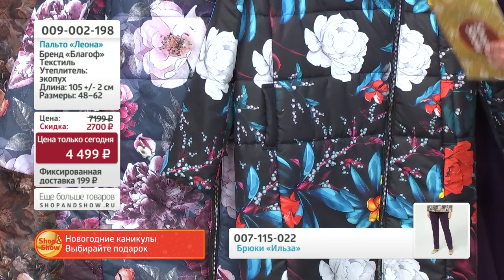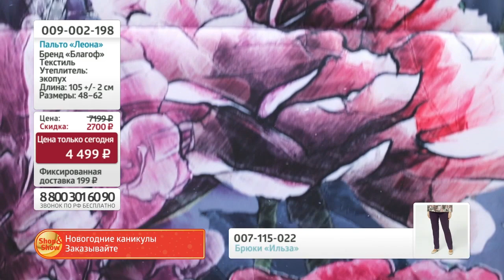Пальто «Леона» «Shop and Show» (мода)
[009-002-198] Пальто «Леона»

Давайте дружить ;)